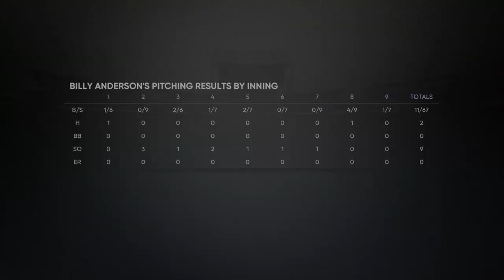FTDmusic Plays: MLB The Show 21 (Xbox One) - Season 2 w/ Billy "Downtown" Anderson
Watch as Billy "Downtown" Anderson starts season 2 in the minors.